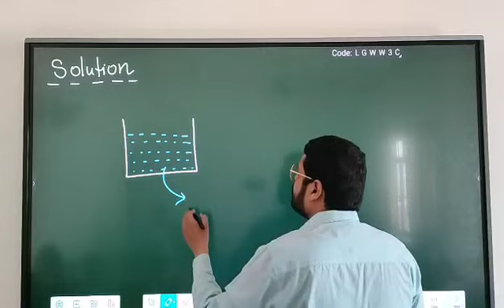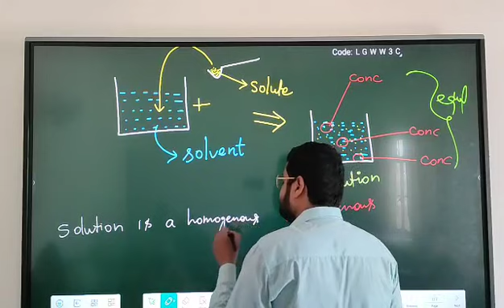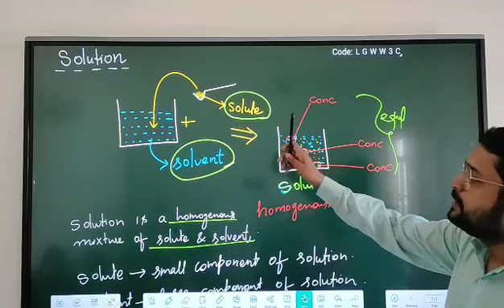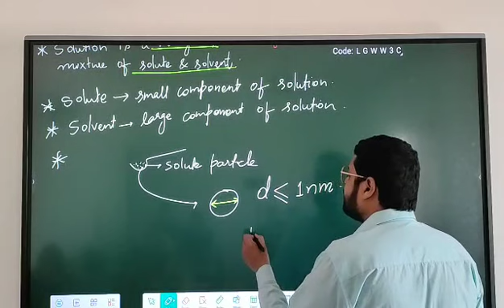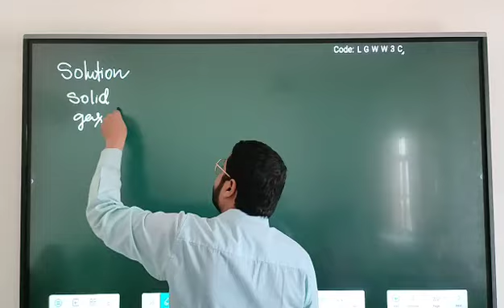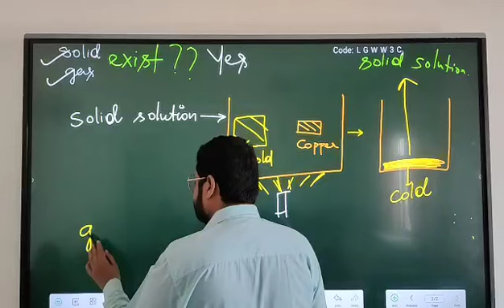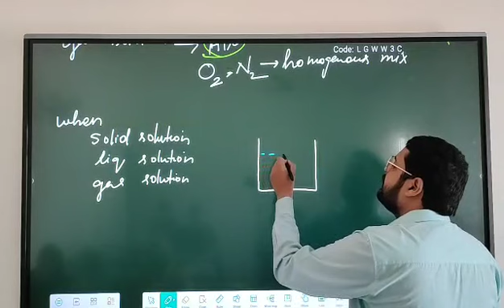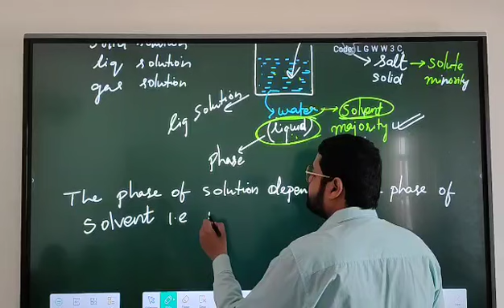solution lecture 1